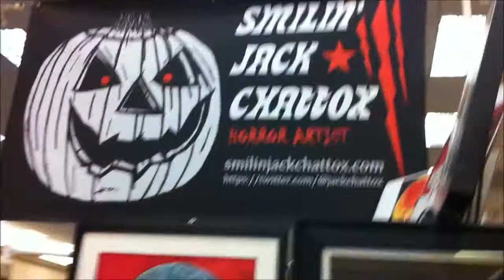HorrorHound Indy 2014 Walkabout Vid by John R. Pleak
HorrorHound Weekend 2014 in Indianapolis walkabout. The floor was packed amazing celebrity guests, talented artists and cool vendors of all kinds. Great film screenings, panel discussions, and Mask Fest across the hall. Another great horror con! I